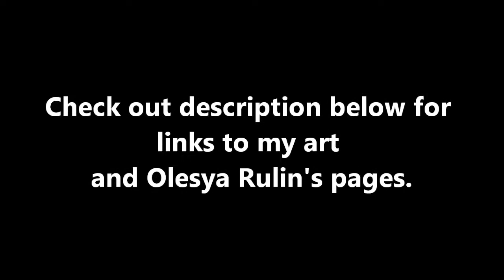Olesya Rulin Speed Drawing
I knew about Olesya Rulin for awhile, Than I saw her in "Family Weekend" and "Apart", she is an amazing actress, not to mention she's russian and Beautiful :p also she supports a wild life association that is fighting to stop the killing of sharks for shark fin soup or whatever else people kill sharks for and I though that was pretty awesome so I decided to make a drawing video of her :) hope you enjoy.

-My Links

Olesya Rulin's Links